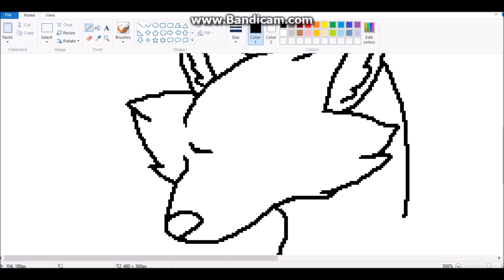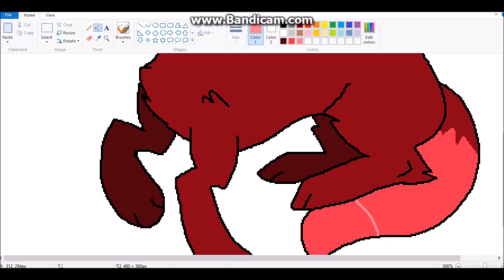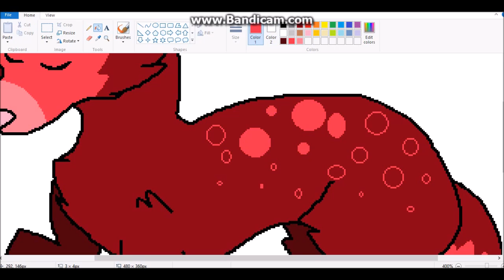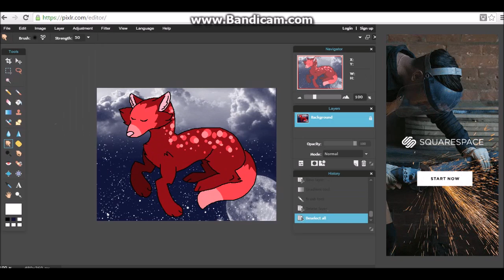Brook Speedpaints: Memory Storm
Memory Storm just randomly popped into my head an hour ago, and I wanted to draw a character. Her name is Lucky Rose.

The song is Fake Plastic Trees by Radio Head.